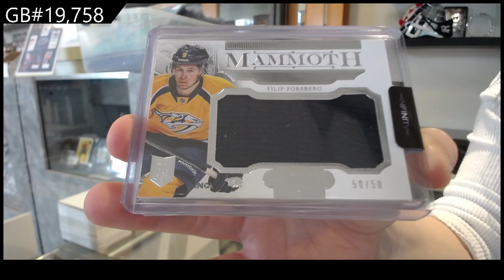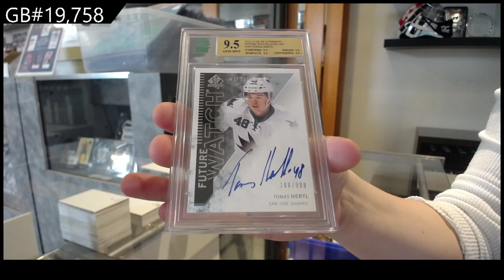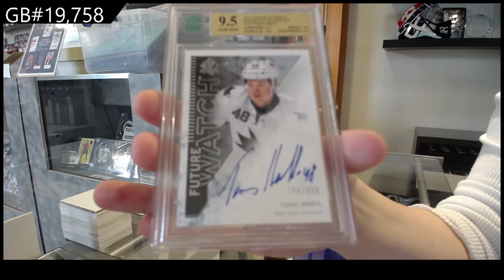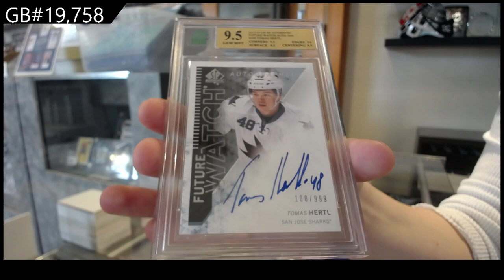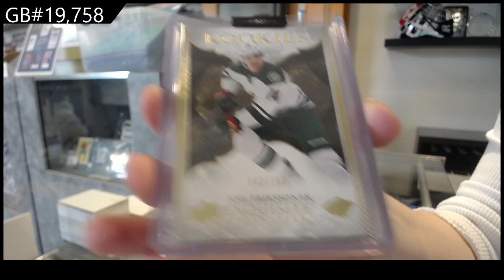2022 CNC Infinity Plus Hockey 2 Box Break - C&C GB #19,758